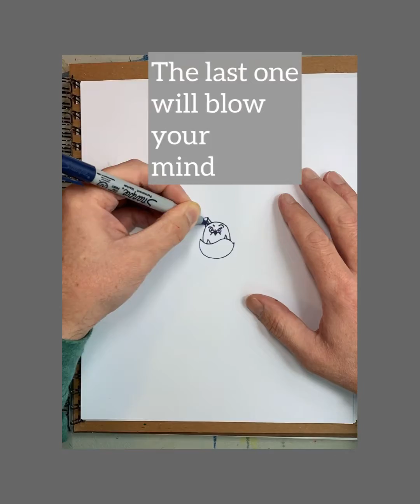Evolution of Drawing a Bulldog — 5 Bulldog Drawings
5 drawings of a bulldog, starting from exceptionally easy to exceptionally hard.